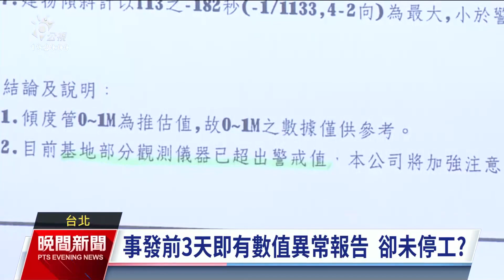大直塌陷民宅預定25日拆除 基泰迄未提交計畫住戶憂心｜20230923 公視晚間新聞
台北大直塌陷民宅，預計將在25日執行拆除作業，但基泰的拆除計畫至今卻仍未完成，引發周邊住戶憂心。市長蔣萬安表示，會儘速要請基泰提出拆除計畫。市議員也指控，早在事發前三天，基泰就有收到數值異常的報告，卻仍未停工。對此基泰回應，全案已進入司法程序。